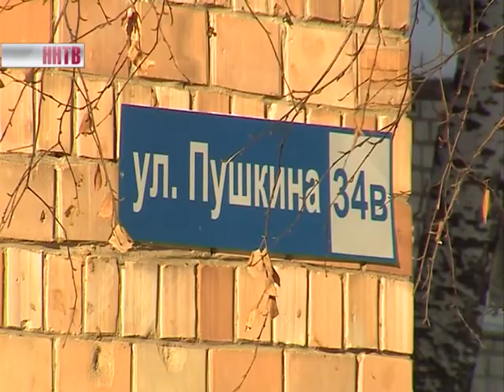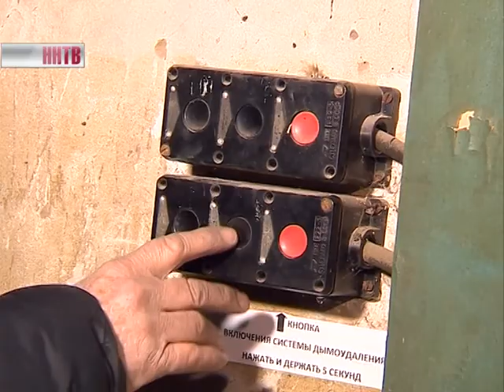Жителей дома №34в по улице Пушкина проверили на противопожарную безопасность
Учебный пожар удалось локализовать менее чем за 10 минут, а также спасти жизни местным жителям.